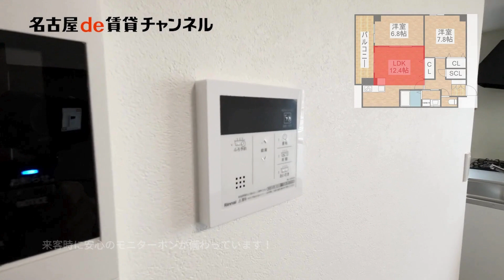【名古屋de賃貸チャンネル】 サンフラワー北原 / 2LDK / インターネット無料 / 瑞穂区北原町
瑞穂区北原町にある2LDKのお部屋です🎶
地下鉄・桜通線「瑞穂区役所駅」まで徒歩9分、周辺に学校や地元のスーパーがあり地域環境が良好のエリアです✨
インターネット無料やオートロック、モニターホンなど新生活を快適に迎える条件が揃っています✨開放的なリビングやシステムキッチン、独立洗面台など設備や機能も充実🎶

サンフラワー北原 ／ 瑞穂区北原町
重量鉄骨造
桜通線 瑞穂区役所駅　徒歩9分
桜通線 瑞穂運動場西駅　徒歩15分

【周辺環境】
 バロー　　　100m
ほっともっと　　　150m
菅谷クリニック　　　800m